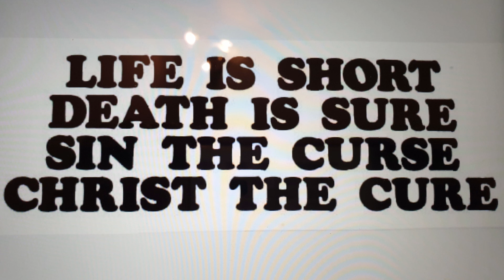PIT: Sana viikolle. Psalmi 69:1-6. (30.1.2021) Raamattu Opetus